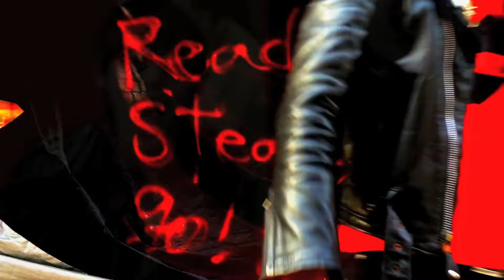go!go!vanillas - Ready Steady go!go! 55秒限定 MUSIC VIDEO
2017/5/17発売、go!go!vanillas New Single「平成ペイン」カップリング楽曲「Ready Steady go!go!」の“55秒(=go!go!秒)”限定スペシャルMusic Video！

「Ready Steady go!go!」
監督：ジェットセイヤ
企画：ジェットセイヤ
出演：ジェットセイヤ
撮影：ジェットセイヤ
録音：ジェットセイヤ
編集：ジェットセイヤ
美術：ジェットセイヤ
衣装：ジェットセイヤ
効果：ジェットセイヤ
作詞：ジェットセイヤ
作曲：ジェットセイヤ

2017/5/17発売　go!go!vanillas New Single「平成ペイン」
8,200枚完全限定生産盤（CD+DVD）：VIZL-1160　￥1,800 + 税
通常盤（CD）：VICL-37268　￥1,200 + 税
‹CD収録曲›
M-1：平成ペイン（フジテレビFODオリジナルドラマ「＆美少女 ～NEXT GIRL meets Tokyo～」主題歌　）
M-2：Ready Steady go!go!
M-3：カントリー・ロード

8,200枚完全限定生産盤付属DVD
「go!go!vanillas 1st Acoustic Session」
‹DVD収録曲›
全6曲
1. ギフト
2. 12:25
3. オリエント
4. バイリンガール
5. なつのうた
6. ツインズ

Ready Steady go!go!
作詞 / 作曲：JETT SEIYA
編曲：go!go!vanillas

Welcome to the R&R show!!
My feeling is so good!!急ぐ!!

YEAH!YEAH!!YEAH!!!

Let's go to the R&R show!!
Your feeling is so good!騒ぐ!!

ローリンローリン転がって
意地維持 さあ跨げ
頭で考えんなって!!!

All Day All Nite R&R show!!
Don't think feel feel feel…

良かっちゃない？ お好きなように
カラダが感じんだって!!!

何でも かんでも 1showに一度行けるように
困難で くたばれんね お!!待たせショータイム
一か八か 伸るか反るか もう一回賭けてミュージック
You may 持って行けるんだって!!!